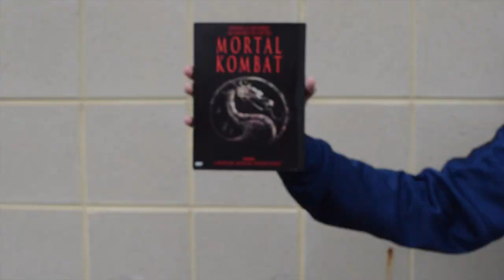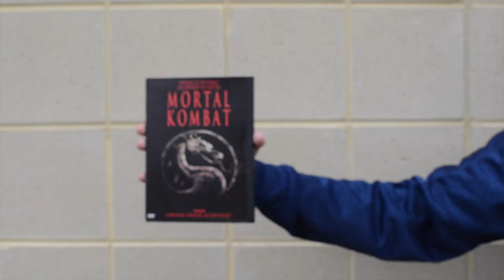Mortal Kombat Cover!!! - Matthew Sayers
This video is a Mortal Kombat theme cover song

Guitars, Bass, Drums, Keyboards: Performed by Matthew Sayers

Video Concept: Matthew Sayers

Production Crew: Lindsey Ferrington, Andy Kimball, Lillian Plamondon

Scorpion: Lucas Plasha

Editing: Sean “Ritch Kid” Ritchey and Matthew Sayers